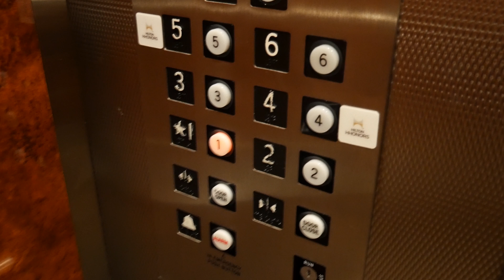Creator Chat with WheezyWaiter and Roberto Blake TubeBuddy Meetup - VidCon US 2017 Day 1 | JayLiebs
VidCon US 2017 was the best VidCon I have been to yet, and I vlogged the whole thing to share the experience with you. This was the first full day of the actual VidCon 2017 panels, expo floor, concerts, etc. In this video, we go to check out the lounges for creators, walk around the expo floor, have our creator chat with Wheezy Waiter, and hang out with our friend Roberto Blake at his meetup hosted by TubeBuddy.

Speaking of Tubebuddy, you can get started with TubeBuddy to help with optimizing your YouTube channel no matter how big or small of a YouTuber you are

Connect with JayLiebs Online!